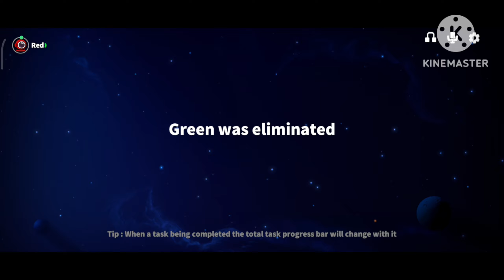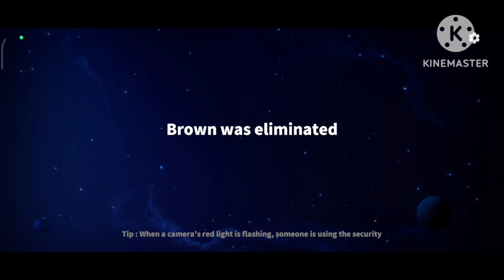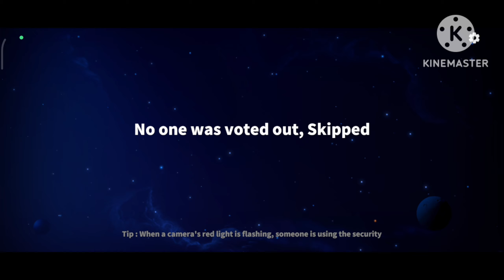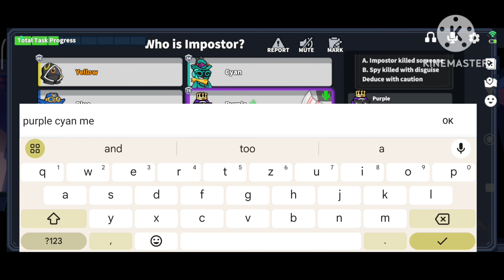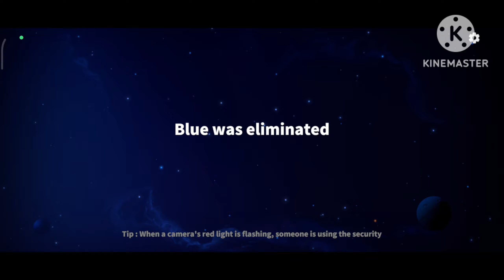Sheriff Gameplay in Hindi || Supersus || Beastly Dinu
It Is sheriff Funny gameplay
     Hi Friend my name is Dinesh Pyakurel .
Super sus funny gameplay in Hindi
Super sus Pro gameplay in Hindi
Super sus 100 IQ gameplay in Hindi
I am 19 years old. ❤️✌️
I am a civil student. .❤️👉👈
   Thank you so much for supporting If you want to talk to me